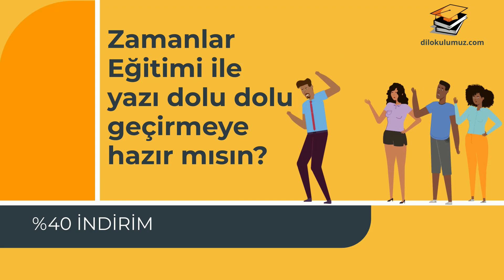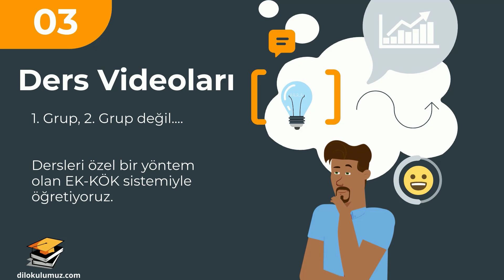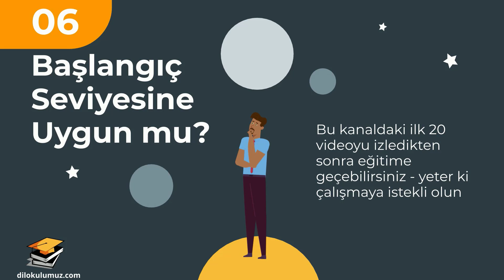Eğitimde Büyük İndirim | Sıkça Sorulan Sorular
Fransızca öğrenmeye istekliyken ve kaynaklarınız indirimdeyken faydalanmak isterseniz adresini ziyaret edebilirsiniz.